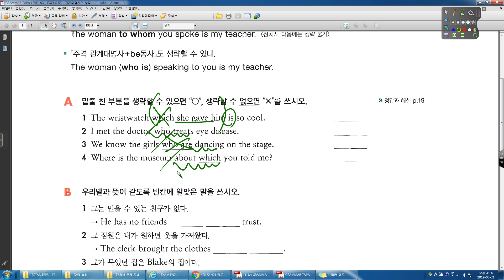GRAMMAR TAPA 3 0 58강 관계대명사의 생략